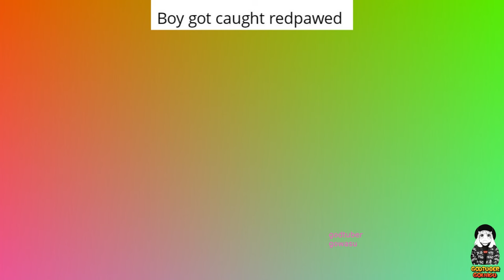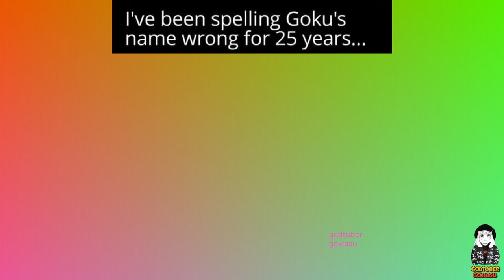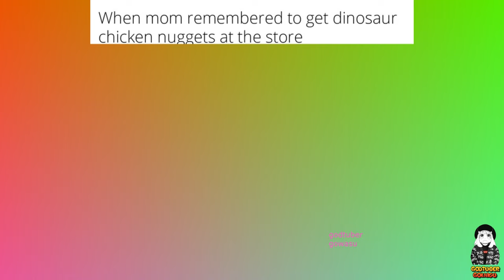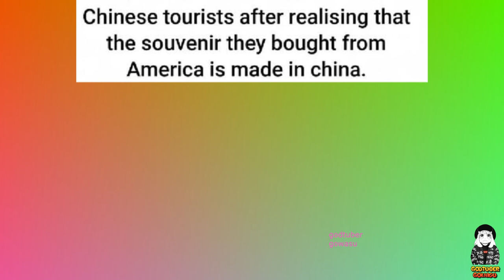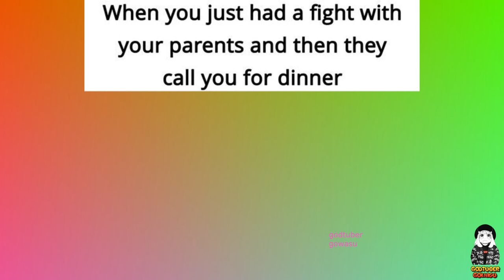Anime Memes 2023